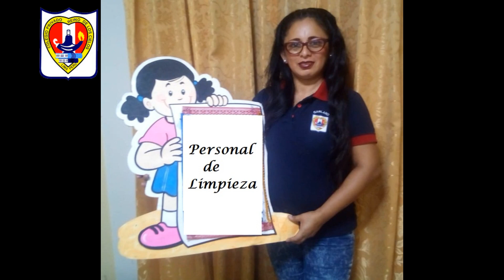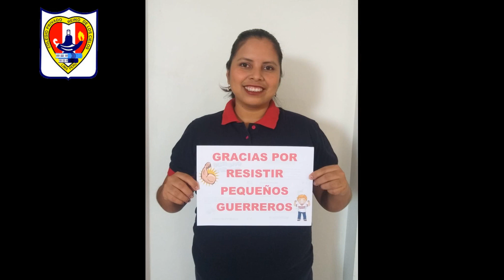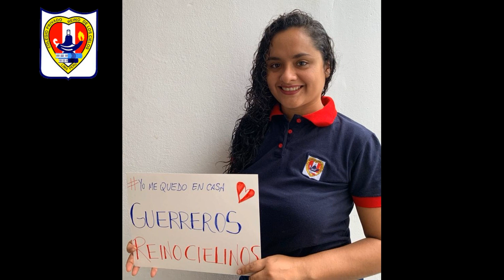resistire Video Institucional